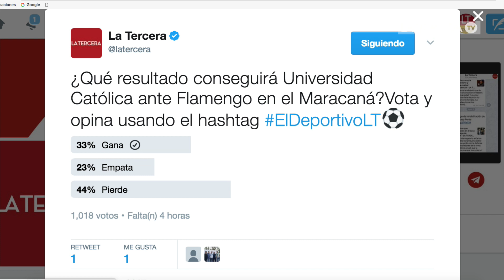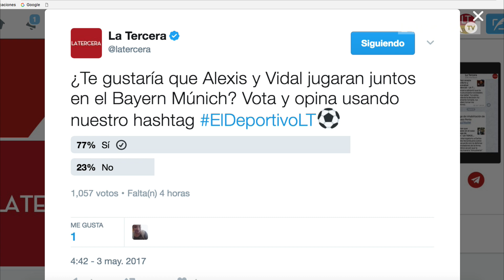ElDeportivoLT: la UC obligada a sumar en la Libertadores y el show de Cristiano en la Champions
¿Qué resultado conseguirá Universidad Católica ante Flamengo en el Maracaná? ¿Quién es el mejor futbolista del planeta? ¿Te gustaría que Alexis y Vidal jugaran juntos en el Bayern Múnich? Revisa los comentarios de los panelistas en el ElDeportivoLT.